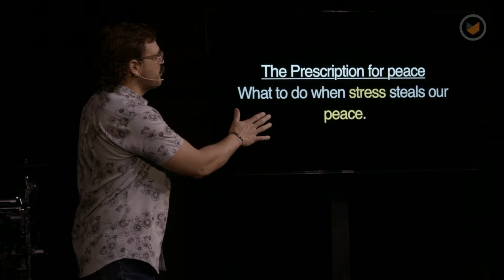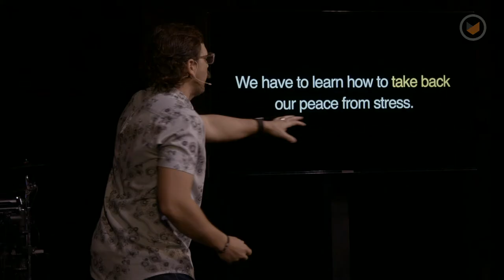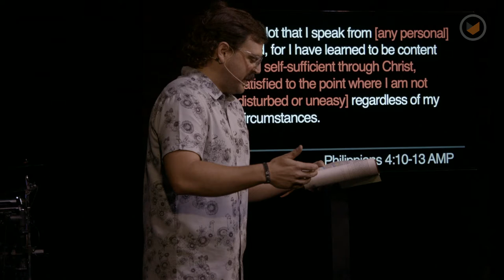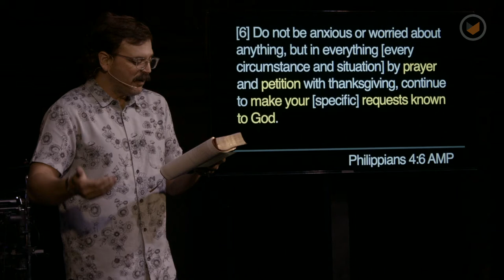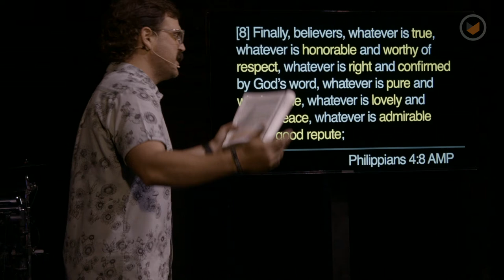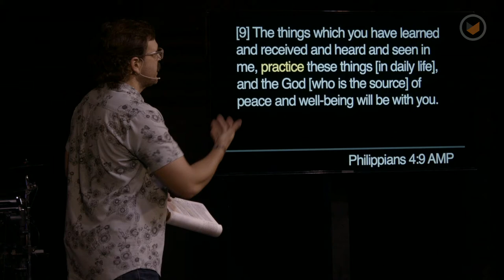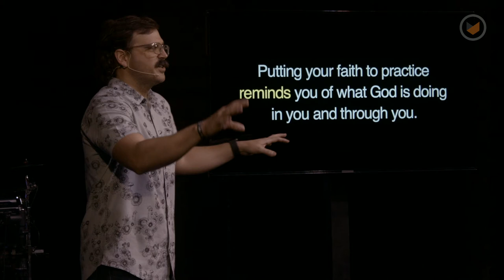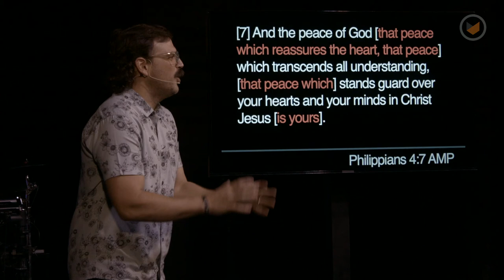Restless: Part 3 - Prescription for Peace | Chris Ladd | Southpoint Church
When the stress comes, what do you do? Perhaps you turn to food and eat your feelings. Or maybe you turn to exercise and “run it out.” We all do “something” with our stress. What if there was a go-to that would lead to the peace we are craving. What if there was a prescription for peace in the midst of stress?